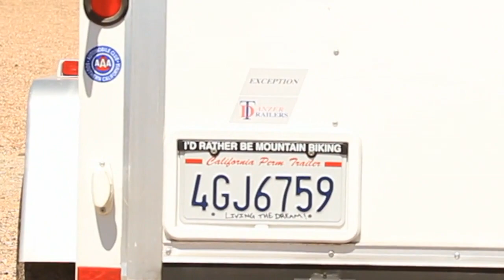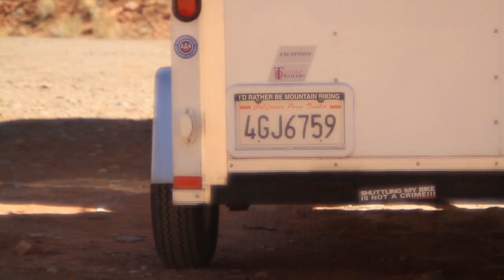MTB | PROJEKT ROAM: Chasing Gravity Episode 1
This GravityRideGuide.com webisode series features the best downhill and freeride mountain bike locations throughout North America.

Colt and Jessee take off for their first leg of their journey around North America and begin the adventurous task of filming and documenting the continent's vast network of gravity fed mountain bike riding locations for the Gravity Ride Guide. Winter weather leads the duo into the warmer climate of the Southwest where they meet new friends and leave tracks across many of the trails in the heart of urban Phoenix, AZ, rustic Sedona, AZ, the unique terrain of Moab,UT, and the razor sharp rocks of Boulder City Nevada's, Bootleg Canyon.

2011 Moab Ho-Down MTB Film Festival winner.

gravityrideguide.com (plan your own mountain bike getaway)
Check us out on Facebook

Riders:
Phoenix, AZ: Colt Maule, Jason Pasch, Eric Kirby, Neil Weaver, Jessee Maule, Resa Newton,
Jeffrey Rowe.
Sedona, AZ: Jessee Maule
Moab, UT: Colt Maule, Tyson Swasey, Tyler Palmer, Wendy Palmer.
Boulder City, NV: Colt Maule, Steve DiRicco, Anders Farstad.

Filmed with Canon 7D, 60D, and GoPro HD.